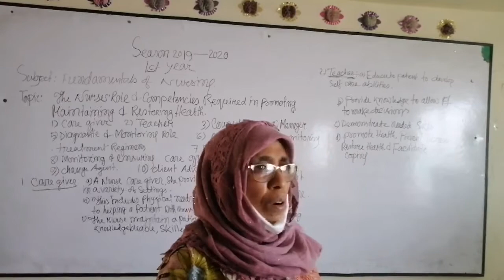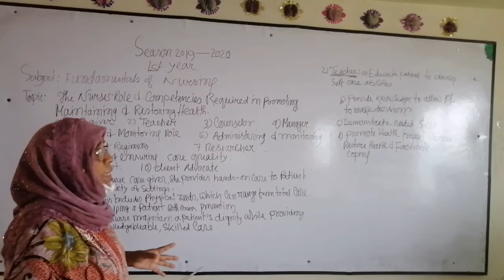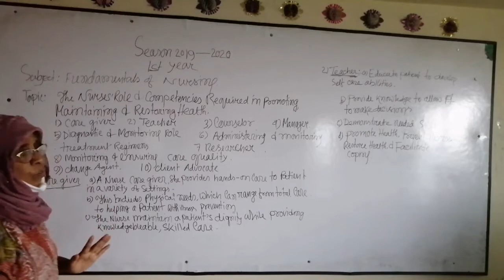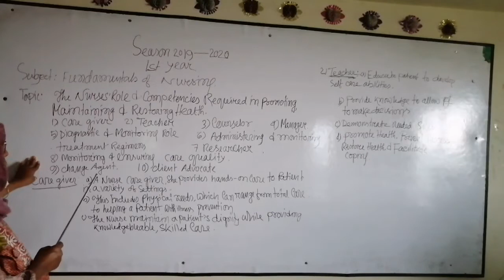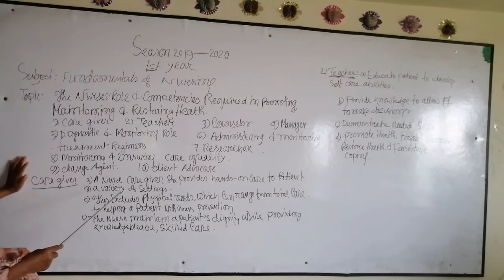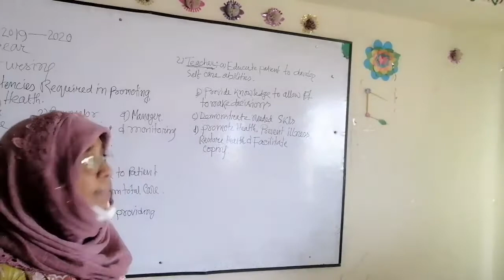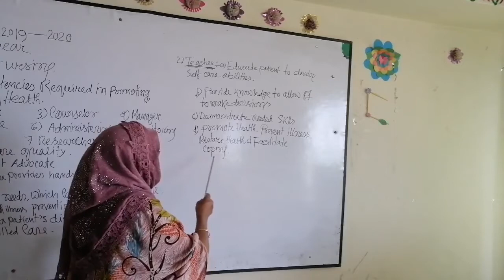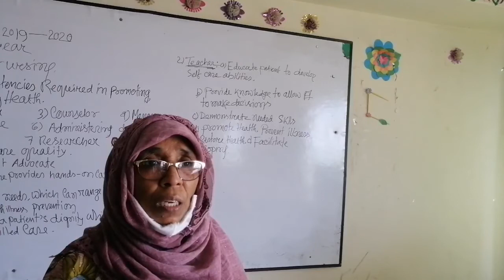Fundamental of Nursing